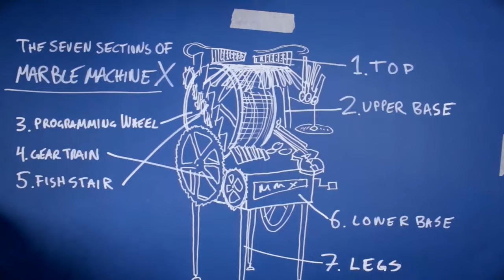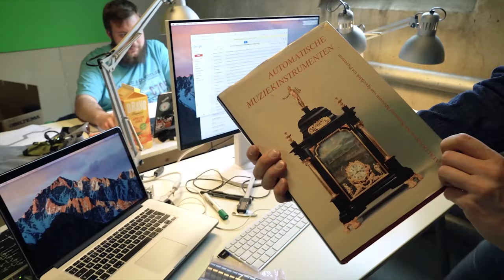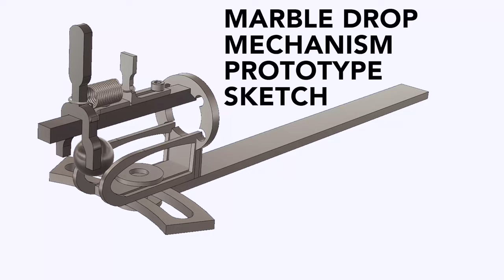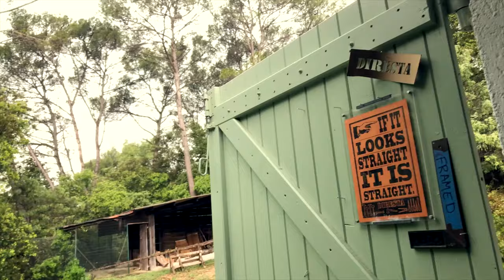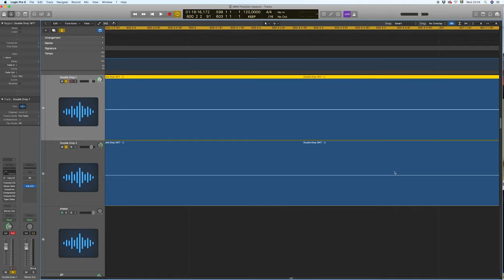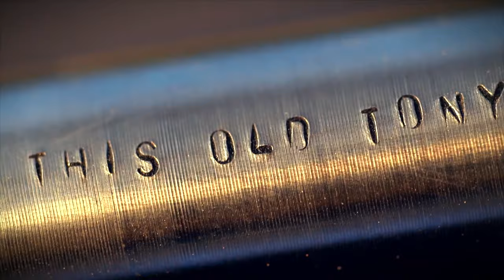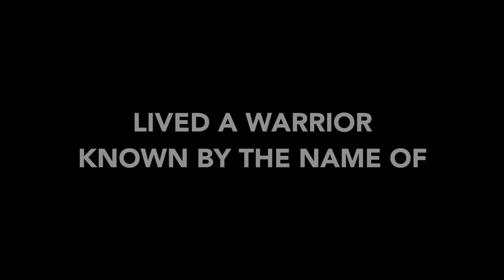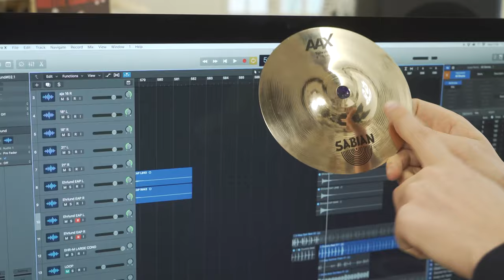Martin Loses His Marbles: Episodes 1-100